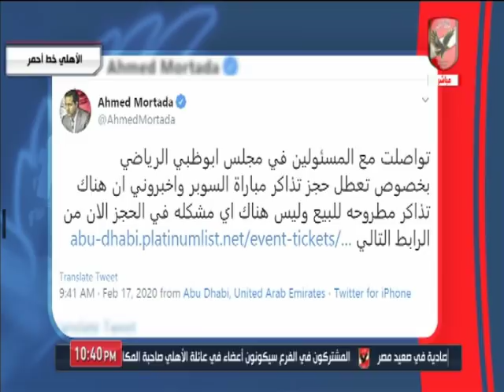شاهد ريمونتادا أحمد اسامة ومحمد فارس و الرد حول شعبية النادي الأهلي